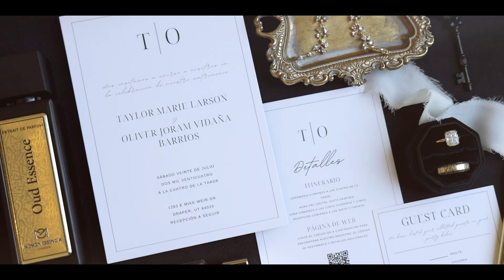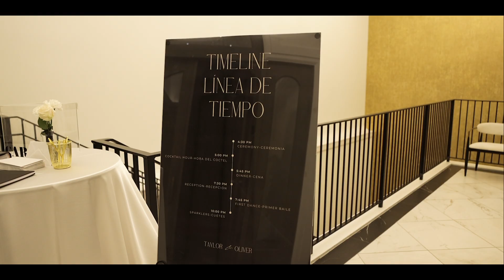Siempre Venue Utah Wedding Video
Wedding in Draper Utah at Luxury event center SIEMPRE.